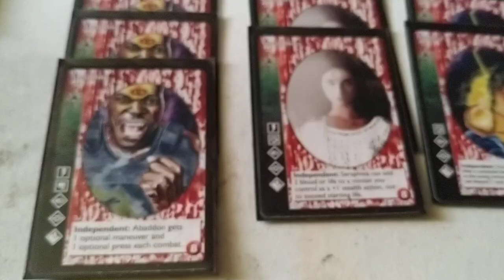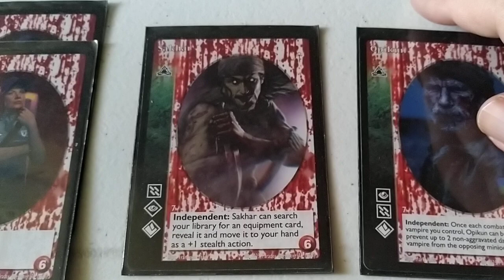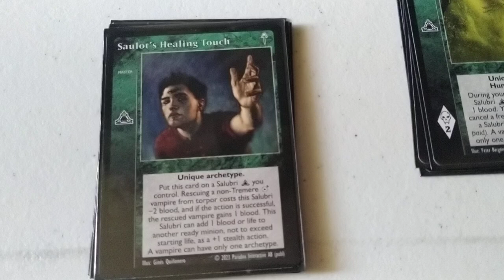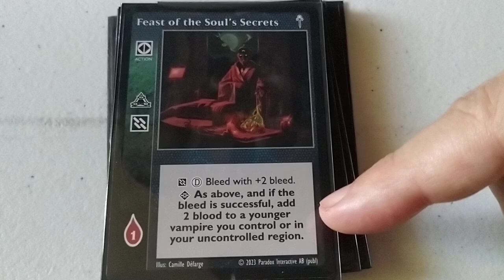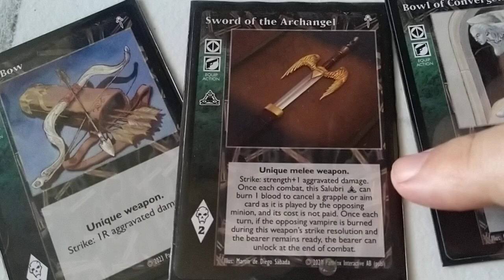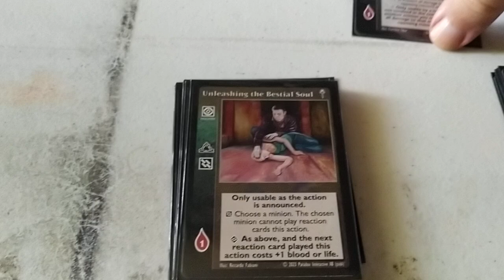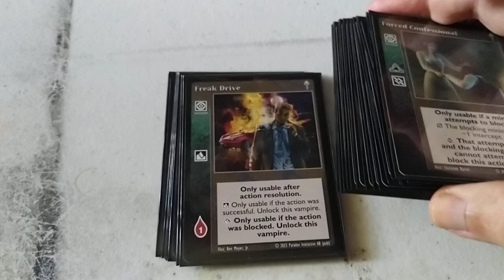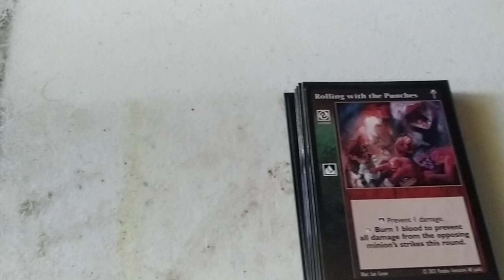VTES Mazo Salubris Antitribu grupo 7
CRIPTA (12)

3x Abaddon
2x Seraphina
2x Malachi
2x IIonka
1x Sakhar
1x Opikum
1x Dominica

BIBLIOTECA (90)

Masters (12)

3x Vessel
1x Direct Intervention
1x Dreams of the Sphinx
1x Guardian Angel
1x KRCG News Radio
1x Saulot´s Avenging Fist
1x Saulot´s Healing Touch
1x Meditative Grove
1x Anarch Troublemaker
1x Powerbase Montreal

Acciones (6)

6x Feast of the Soul´s Secrets

Equipo (4)

1x Ivory Bow
1x Bowl of Convergence
1x Sword of the Archangel
1x Heart of Nizchetus

8x Forced COnfessional
8x Unleashing the Bestial Soul
8x Freak Drive

Reacciones (22)

8x Deflection
6x Eyes of Argus
4x Eagle´s Sight
2x My Enemy´s Enemy
1x Delaying Tactics

Combate (15)

6x Hidden Strength
5x Weighted Walking Stick
4x Rolling With the Pounches

Combo (8)

8x Touch of Valeren